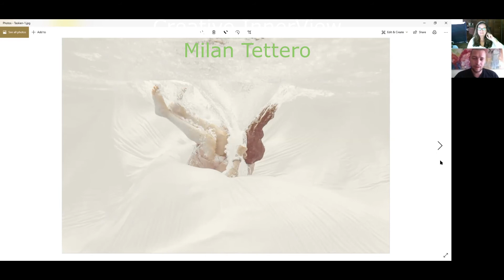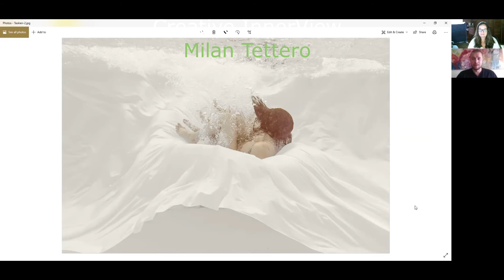Milan Tettero ~ Creative InnerView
Today our Creative InnerView is with Milan Tettero

In Milan's own words:
I always wanted to be an actor but I discovered most of my thoughts are images/scenes in my head. Therefore I was never really acting in the moment, but more seeing how the scene looked like. I still shoot at that theatre school today.
But when I was around 10 years old my mom, her husband and my sister held a small family photo contest...and I got declared to be the winner. This gave me a nudge in the right direction, after high school I had the opportunity to study Spanish for 8 months and also won a photography contest at my school there. Shortly after saving up some money I traveled to Peru for 2,5 months to work as a volunteer at a school for mentally disabled children and I got to experience the country and it's lovely people.
The journey ended in my first solo exhibition with 21 photographs because I was turning 21 at that time, I sold over 7 photographs. This gave me the courage to say ok I am going to choose photography as my profession. I went to study it at a school for photography in Rotterdam and I found a intern assistant job at a well known 'former royal' photography studio in my home town. I've spend 3 years there, decided to change into interior photography and along the long way I applied for an internship at 2 famous international dutch photographers...one of them said yes, not directly though I had to prove myself a bit more. But nowadays I mainly have been in real estate, hotels and resorts photography and videography, now for 10 years already.
On my travels I always try to not be another tourist, winging it often creates the best experiences. I am a big nature lover, so shooting insects was part of my thing, not anymore. Forests/Trees and the underwater world are really fascinating and dear to me.
My focus is shifting at the moment in another yet to determine direction, thanks to the courage to shine!

Milan's creative medium is photography
You can find him on Instagram here:  Instagram – Influencers_ Forest – MilanTettero

Please enjoy and share this Creative InnerView as an invitation to your friends to reforest the planet Also to invite others to join our new online community, “Treesisters Nest”, The Nest is our larger online community where, you can find groups to join to reforest the planet, for sisterhood, creativity, leadership, encouragement, and collaboration, to share your creative ventures, ways to engage and restore the feminine and Earth, and MUCH more.

Kathleen Brigidina,
TreeSisters Artist Liaison & Community Engagement Coordinator

Inhale Inspiration - Exhale your heART for Change
Love Each other and the Earth

j